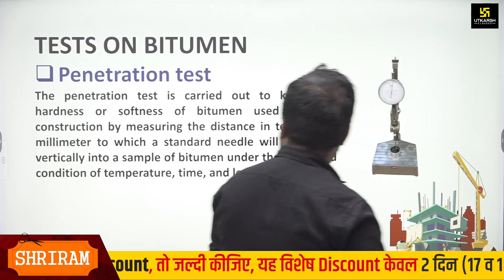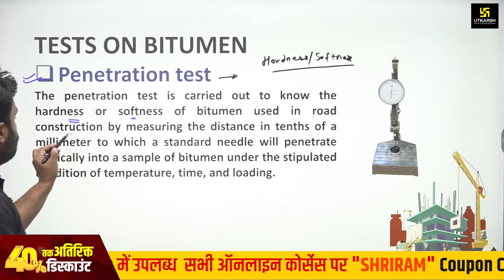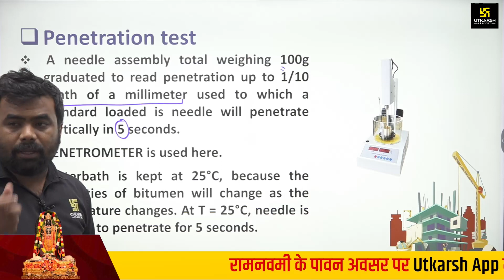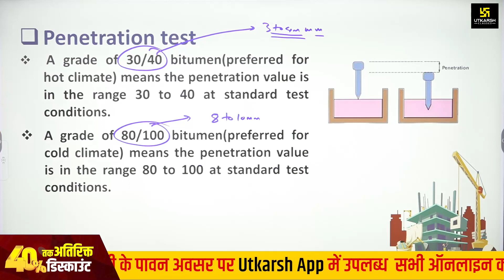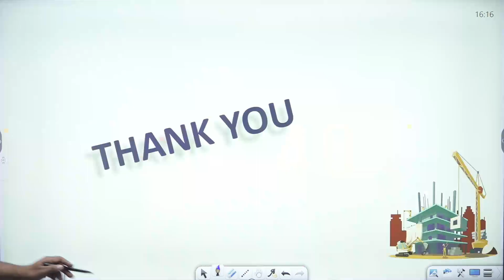Crazy Engineering Concepts | Tests on Bitumen | Civil Engineering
In this LIVE Session get to know the complete Crazy Engineering Concepts | Tests on Bitumen | Civil Engineering.
🔍 About Utkarsh Engineers Classes-
Utkarsh Engineering Classes provides high-quality, comprehensive educational content tailored for engineering students. Whether you're a beginner or an advanced learner, our mission is to make complex engineering concepts easy to understand and apply.
📚 Join Utkarsh Engineers Classes Classroom Program and Learn from Experts-
🔗SSC JE 2024 Test Series -
📞 Talk to Our Counsellor 👉 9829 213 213
👩‍🏫 Why Choose Utkarsh Engineers Classes-
✅ Experienced instructors with a passion for teaching.
🌐 Join a community of like-minded engineering enthusiasts.
📈 Stay updated with the latest industry trends.
👁️ Stay Updated-
🙏 Thank you for choosing Utkarsh for your educational journey. Let's learn, grow, and excel together! 🚀